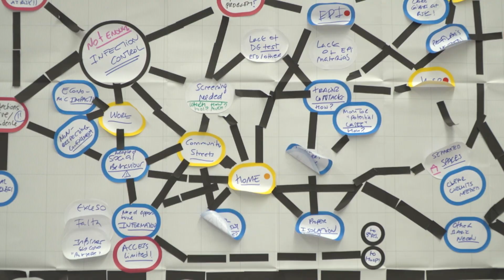COVID-19: así ha sido nuestra intervención en España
Una intervención que, gracias a tu colaboración, ha podido ponerse en marcha y prestar ayuda, de persona a persona, esta vez aquí, en casa, cuando ha sido más necesario.